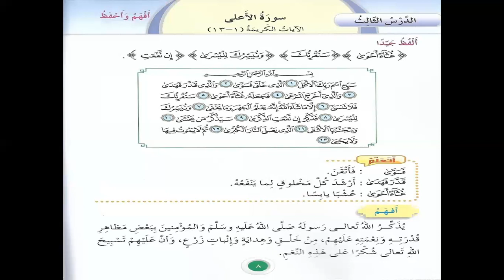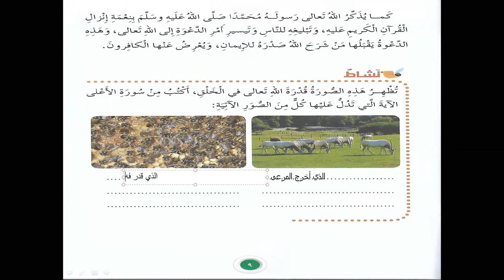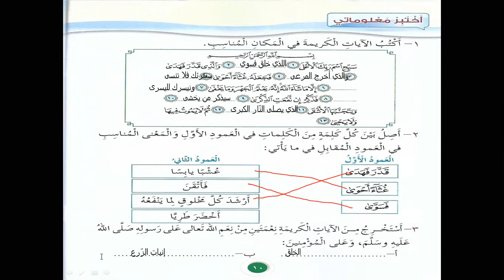أكاديمية التطبيقات الذكية الصّف الثّالث تربية إسلامية سورة الأعلى (1-13)‎